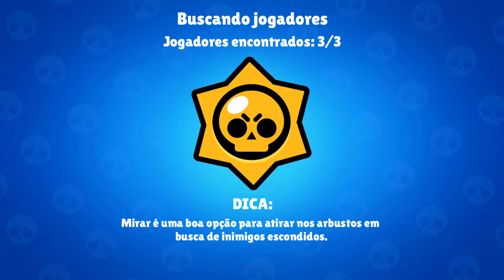MINHA PRIMEIRA VEZ NO CAOS CIBERNÉTICO - BRAWL STARS(com o max de recompensas)